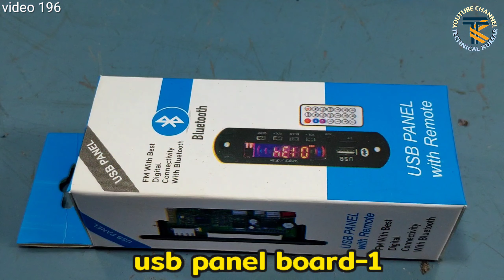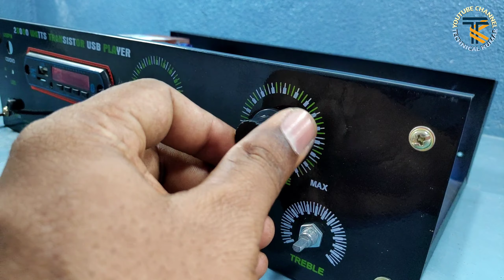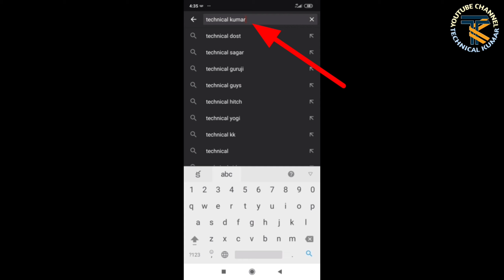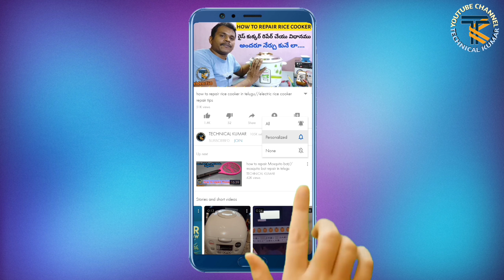how to make a transistor amplifier / DIY / in telugu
link(...Coming Soon)

  పై లింక్  లో జాయిన్ ఐన  వాళ్లకు
నేను అందుబాటులో ఉంటాను ప్రతి రోజు
మీ కొచ్చే సమస్యలు క్లిర్ చేయడానికి(ఎలక్ట్రానిక్స్, ఎలక్ట్రికల్)
జాయిన్ ఐన వాళ్లకు ప్రత్యేక చాటింగ్ ఆప్సన్ వొస్తుంది

technical kumar